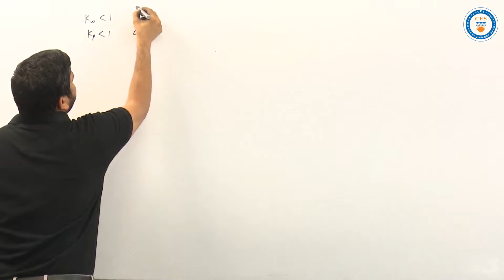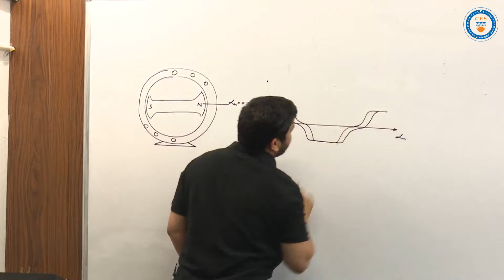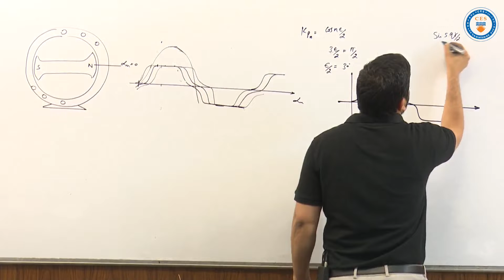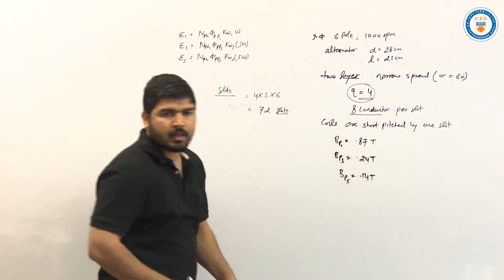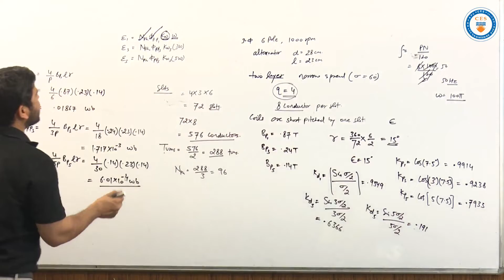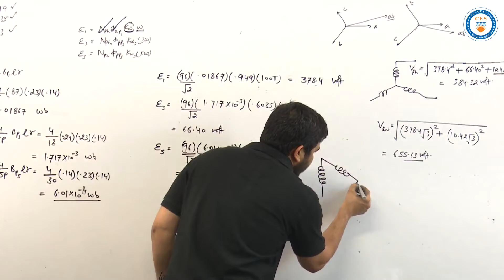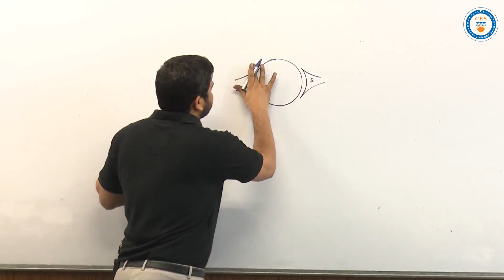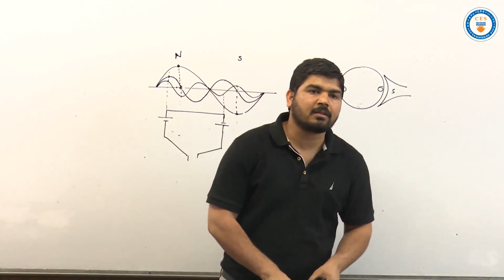Electrical Machines Episode 54 (Basics of Rotating Machines-Elimination of Harmonics)